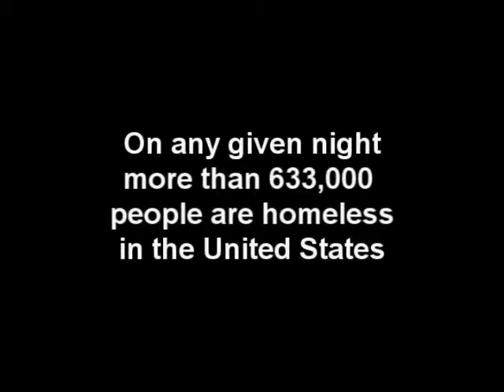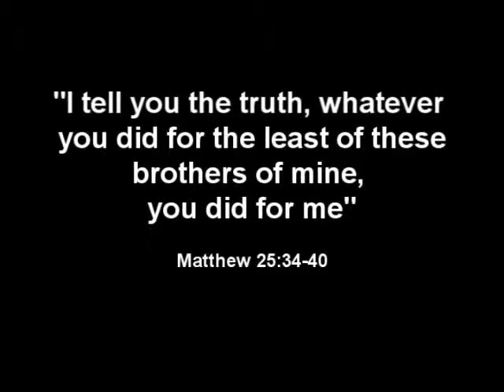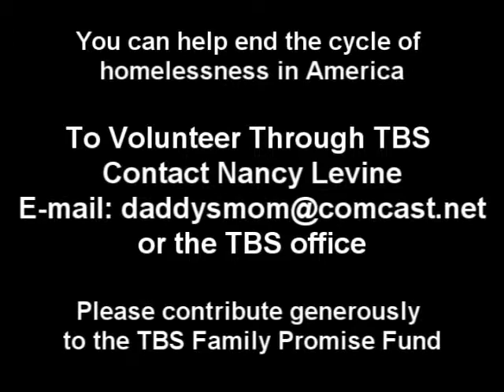FP Sarasota ShortTBS veg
A revised version with updated statistics and made specifically for Temple Beth Sholom, Sarasota, Fl.